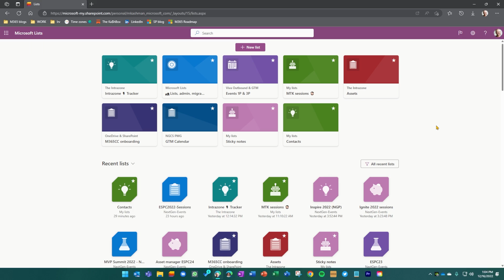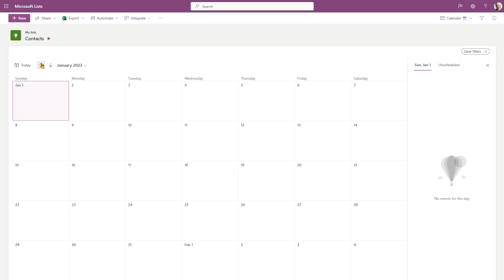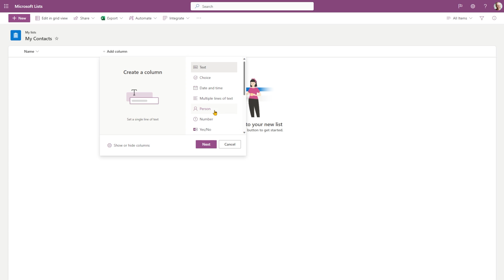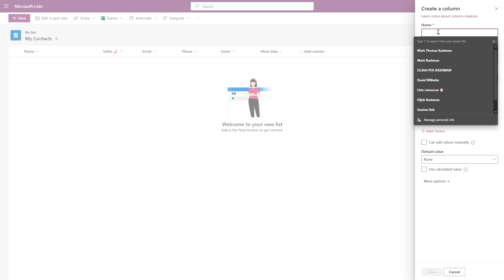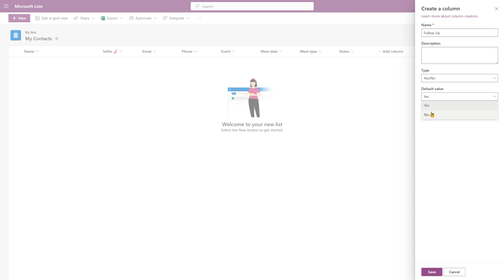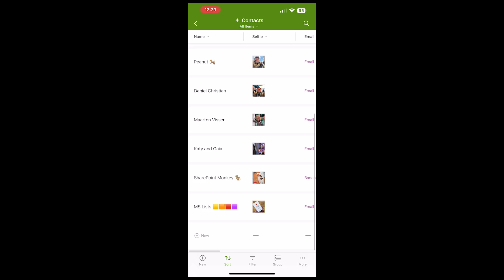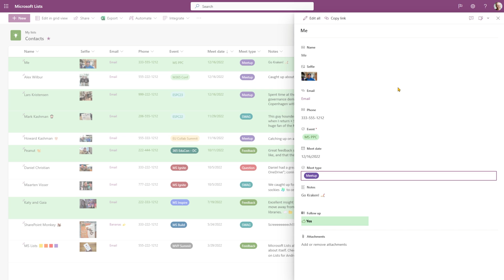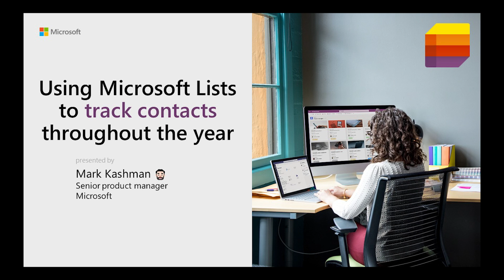Use Microsoft Lists to track contacts throughout the year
This is a short scenario demo video to show how you can use Microsoft Lists in Microsoft 365 to create and use a "Contacts" list. We set the stage for the use case, walk through how to start from a blank template and add helpful columns of various types to track things like name, email, where you met, what type of follow up you want to track, and more. It's an easy list you can create for yourself or on behalf of your team - to track and organize who you meet and track any actions you don't want to forget, be it a questions, feedback, or that you said you send SWAG :).

Read the article that has this same video plus additional context and resource links to help you build out your own "Contacts" list